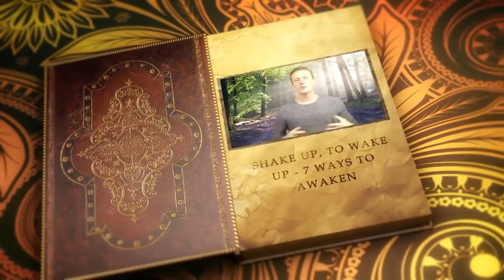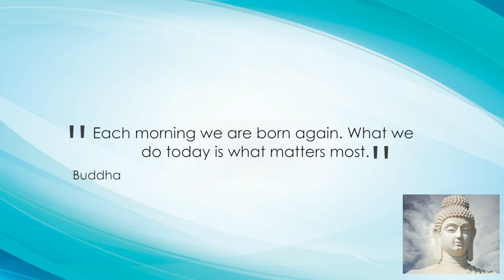Day 322: Shake up to Wake up 7 ways to Awaken